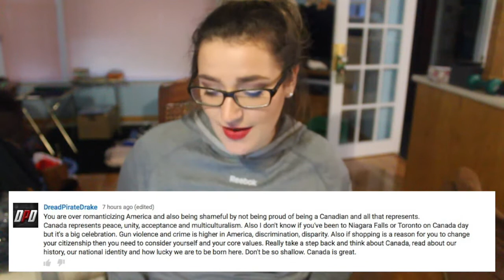🍁 10 REASONS TO LOVE BEING CANADIAN 🍁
long story short, luv ur culture no matter where u come from :*

psa: i am more than grateful and proud to be a canadian, and while a lot of these are superficial reasons to love canada, i am genuinely proud to live in such an amazing country, so if ya wanna hate, then byyyyyyeeeeee

ABOUT ME
Name: Kaitlyn
Age: 18
Camera: Canon Vixia Mini X
Editor: iMovie '11